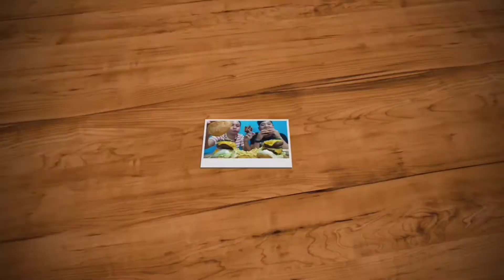TUNA BELLY WITH MANGO SALSA MUKBANG | INDOOR COOKING | PINOY MUKBANG | MUKBANG PHILIPPINES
Para sa Mukbang natin today, nagluto si Chef Chris ng Tuna Belly with Mango Salsa. Talaga namang napakasarap ng Tuna Belly with Mango Salsa na ito. Kaya ano pang hinihintay natin mga ka Team Chef Chris, Mukbangan na!